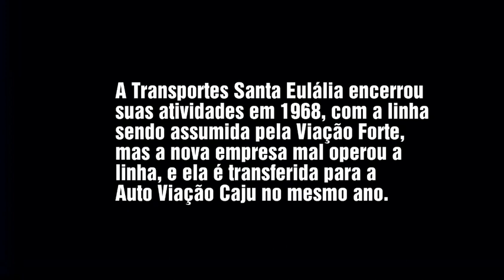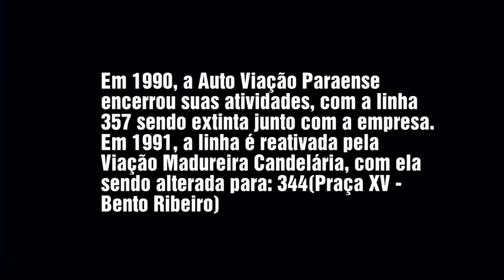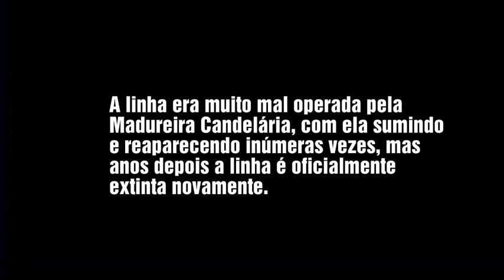RJ Ônibus: Linha 344 Castelo - Rocha Miranda